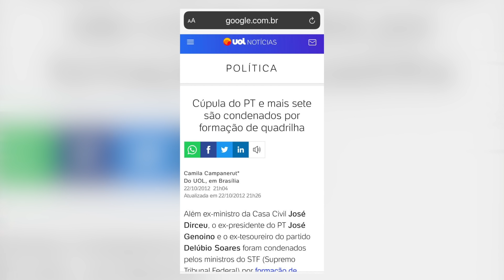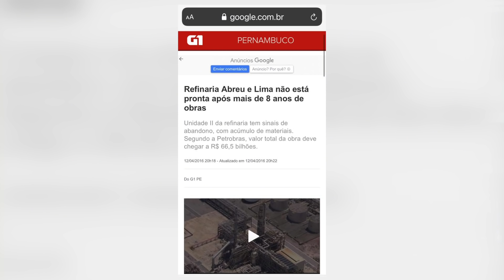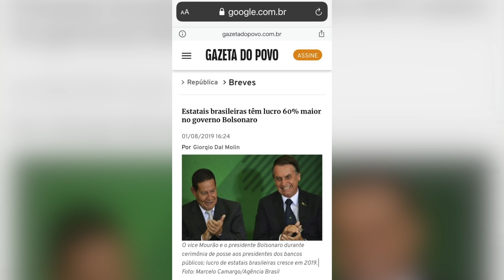Por que Bolsonaro é o presidente mais atacado da história do Brasil?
Os corruptos que saquearam o Brasil querem voltar ao poder. Aí está um dos motivos da perseguição louca a Bolsonaro.